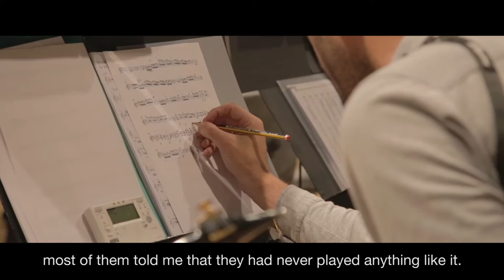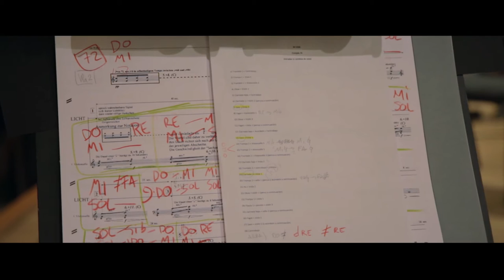G. F. Haas "In Vain" - Grup Mixtour/Pablo Rus Broseta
In Vain - G. F. Haas - Grup Mixtour
Festival Ensems 2016
Palau de la Música de Valencia.
Grup Mixtour
Pablo Rus, conductor.
Video, Bocabadats media.